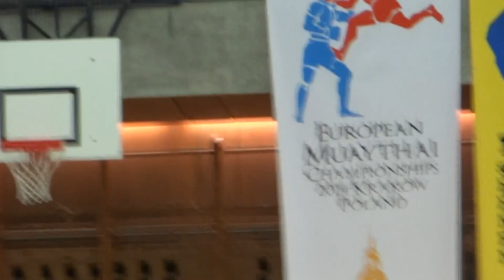Campeonato de europa IFMA- muay thai- Miguel martinez España vs macedonia